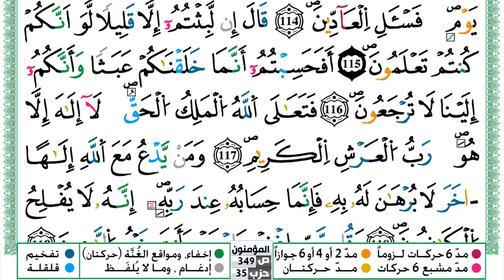سورة المؤمنون مكتوبة حسن صالح Surah Al Moamenon Hassan Saleh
سورة المؤمنون مكتوبة حسن صالح Surah Al Moamenon Hassan Saleh ورش عن نافع من طريق الازرق